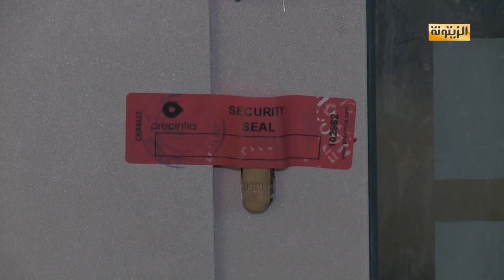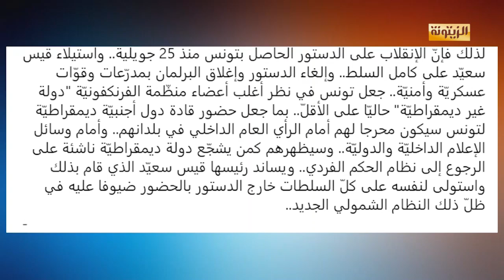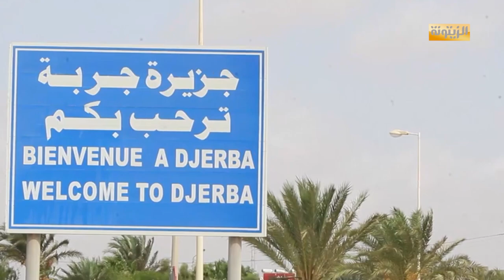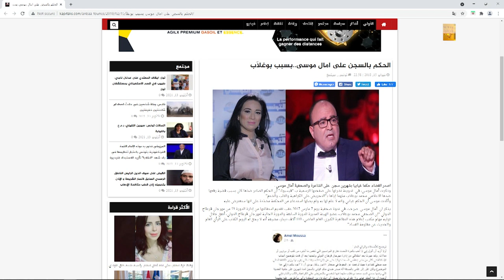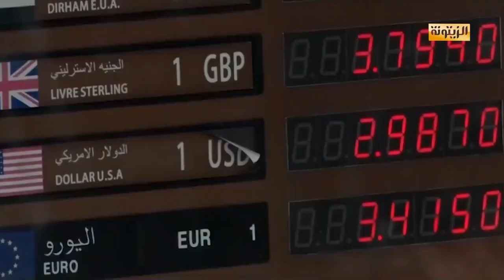برنامج حصاد 24 الأربعاء 13 أكتوبر 2021